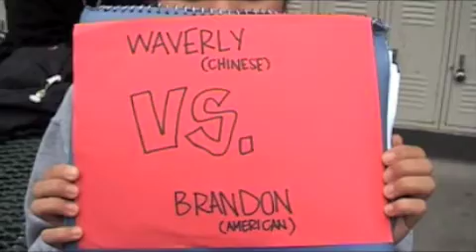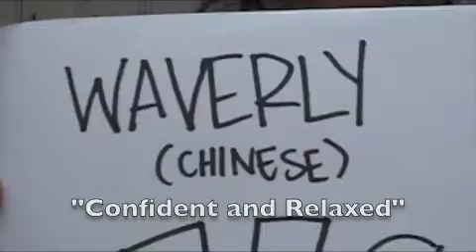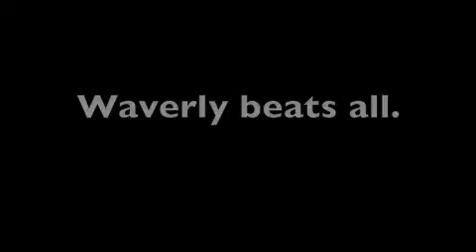JLC Project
American/Chinese culture clash between mother and daughter.  Mother/daughter tension